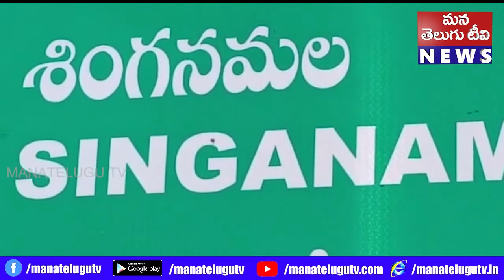ఉధృతంగా ప్రవహిస్తున్న సింగనమల చెరువు